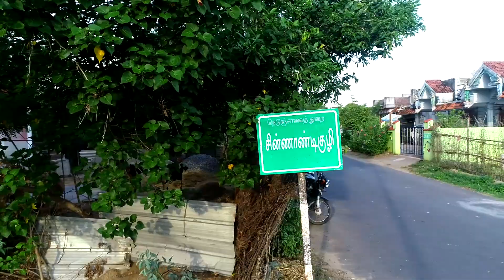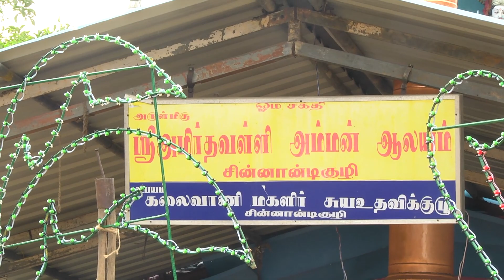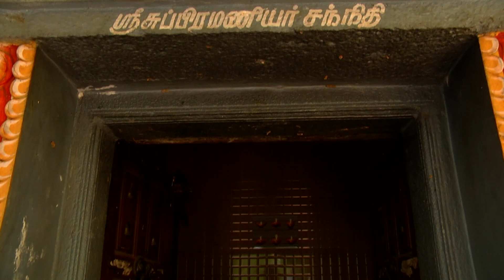Velakku Poojai | Chinnandikuzhi 2021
Jothy Photography